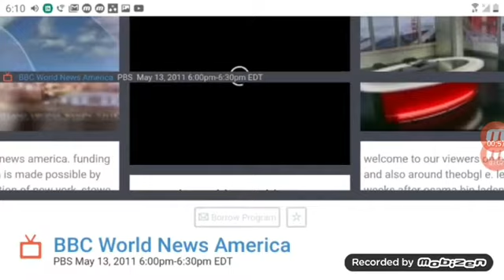BBC World News America 2010 njn